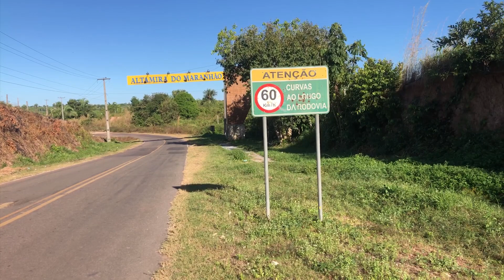CONHEÇA BREJO DE AREIA MARANHÃO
Olá viajantes, hoje vamos conhecer de perto mais uma cidade de Interior do Maranhão.
Brejo de Areia é um município localizado no estado do Maranhão, na região Nordeste do Brasil. A cidade faz parte da microrregião de Santa Inês e está situada a aproximadamente 367 km da capital, São Luís.

Trilha: Cavalo Andaluz
Artista: Domervil Lopes

Cidades do Maranhão

Nome: Lucas de Jesus Pereira
Conta: Nubank